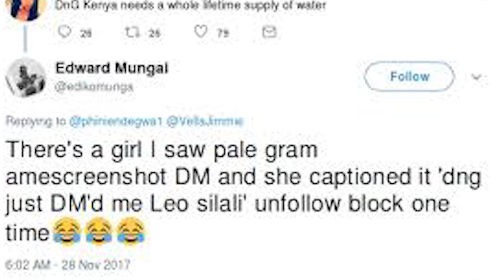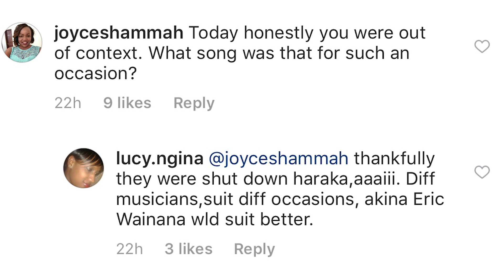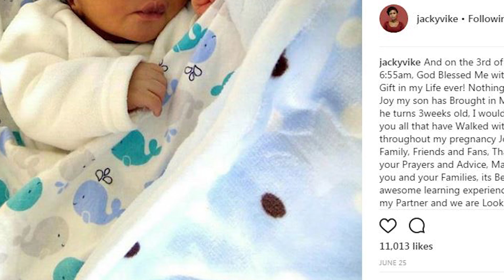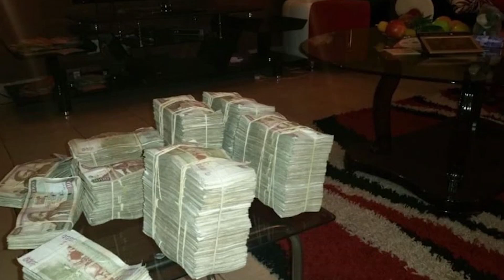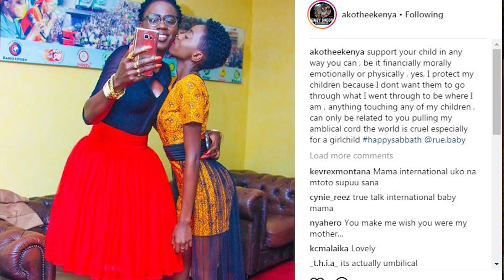Akothee' s daughter claps back at haters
Akothe